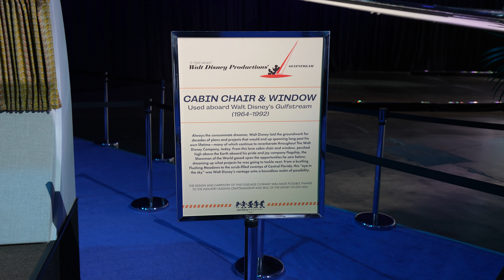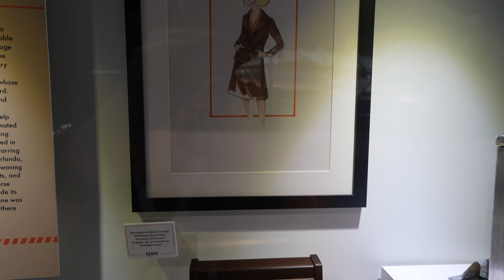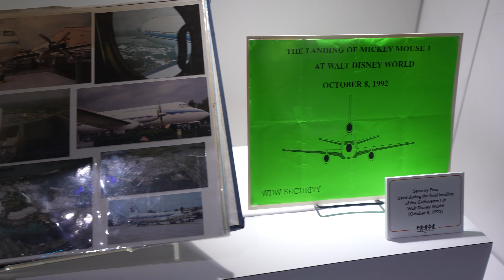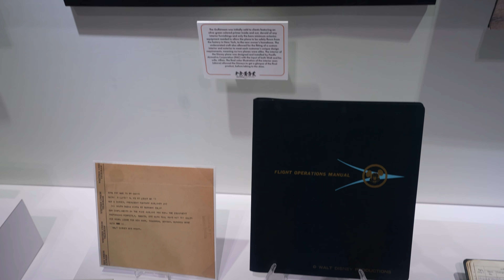Mickey Mouse One: Walt's Plane at D23 Expo 2022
On display at D23 Expo 2022 is Mickey Mouse One - the plane that Walt Disney owned and used. It was painstakingly restored by Walt Disney Imagineering and the Walt Disney Archives and is gorgeous. After its run at the expo, it will move to the Palm Springs Air Museum for all to enjoy.

For a free, no-obligation quote on your next Disney vacation,